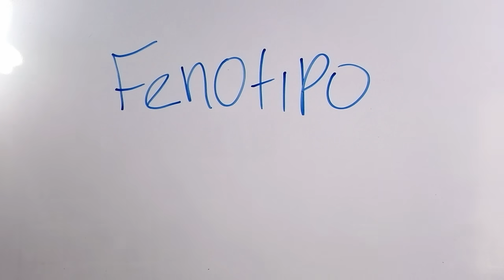🔬Genotipo y Fenotipo👀 DIFERENCIAS [Fácil y Rápido] | BIOLOGÍA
ACC te enseña las diferencias entre Fenotipo y Genotipo

Title: At The Fair
Artist: The Green Orbs
Genre: Children's